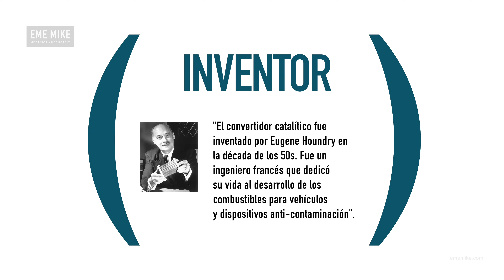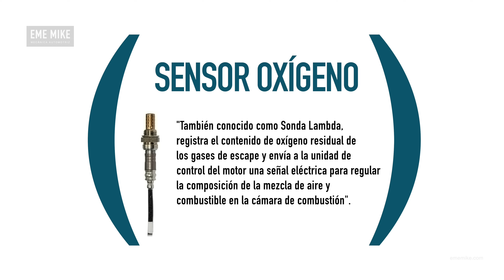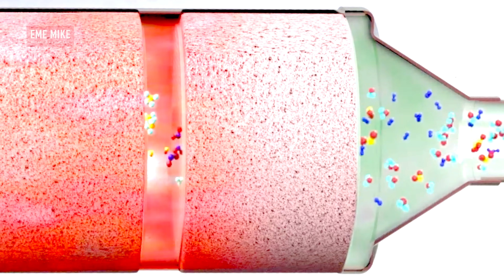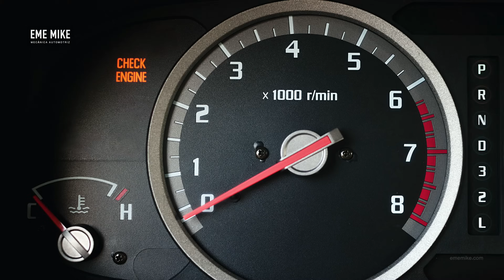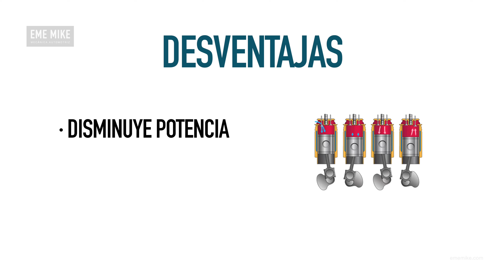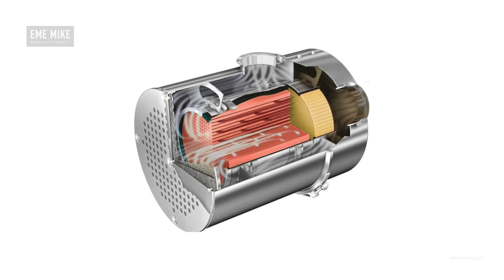¿QUÉ ES Y CÓMO FUNCIONA UN CATALIZADOR?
Descubre cómo funciona el Catalizador o Convertidor Catalítico, un dispositivo clave para reducir las emisiones de gases de efecto invernadero en motores a combustión. Este ingenioso componente transforma molecularmente los gases tóxicos, garantizando un rendimiento más limpio y respetuoso con el medio ambiente. Aprende sobre catalizadores, convertidores catalíticos, emisiones de gases y motores a combustión interna de gasolina y diesel.

00:00 Introducción
00:20 Efecto Invernadero
00:37 Historia
03:00 Tipos de Gases
03:56 Funcionamiento
05:49 ¿Porqué lo roban?
06:57 Síntomas de Fallo
07:49 Ventajas y Desventajas
08:52 Recomendaciones
09:18 Limpieza
09:37 Otros Anti-contaminantes
09:52 Conclusión

✅  Apoya el contenido haciéndote miembro del canal.